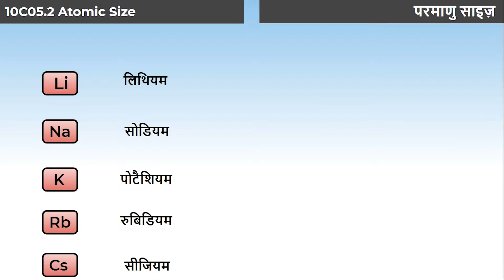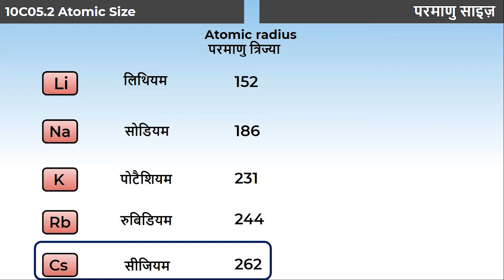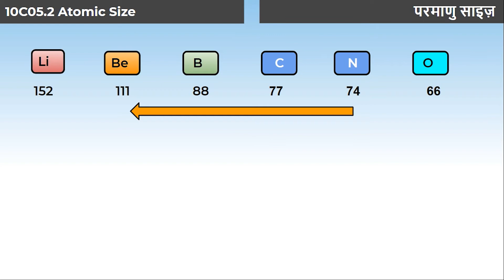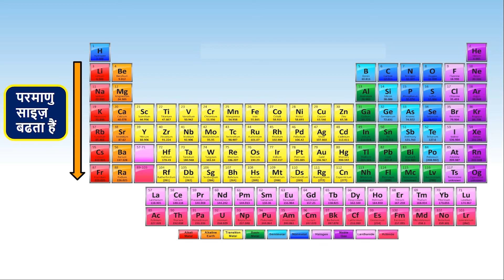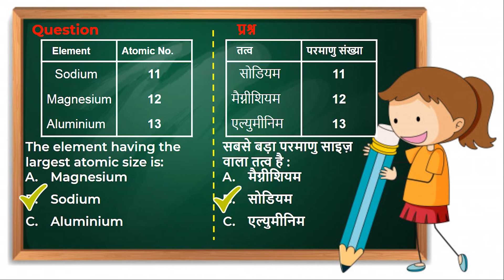4. 10C05.2 CV4 आधुनिक आवर्त सारणी की प्रवृत्ति - परमाणु साइज़ (Hindi)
Chapter: तत्वों का आवर्त वर्गीकरण